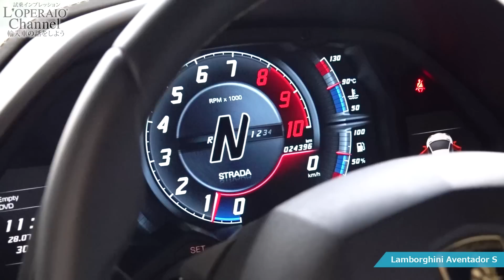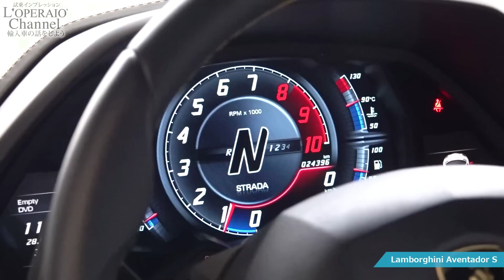ランボルギーニ アヴェンタドール S 中古車試乗インプレッション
輸入中古車販売専門店ロペライオの試乗インプレッション、第470回はイエローパールが眩しいランボルギーニ アヴェンタドール Sに試乗します！LP700‐4から40馬力のパワーアップは体感できるほど明瞭ですが、街中をドライブするには少々体力も要するスーパースポーツカーです！

00:00　車両スペック
03:47　外装チェック、トランクルームチェック
08:14　エンジンルームチェック
10:04　内装チェック、エキゾーストサウンドチェック
12:39　ライトチェック
13:54　試乗スタート
24:14　ドライバーチェンジ
27:03　総評

エンジン：6.5L V型12気筒DOHC
スペック：740ps/70.4kgm
ボディサイズ：全長×全幅×全高mm 4797×2030×1136mm

番組でご紹介したロペライオの買取LINE登録は下記のリンクから

Instagramライブ配信も行っております！